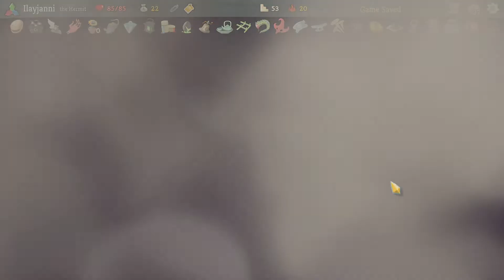Slay the Spire Downfall Mod - The Hermit - OLD Eternal Form & Dead-On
The Hermit Ascension 20 Heart
Downfall Expansion Mod v4.1.14